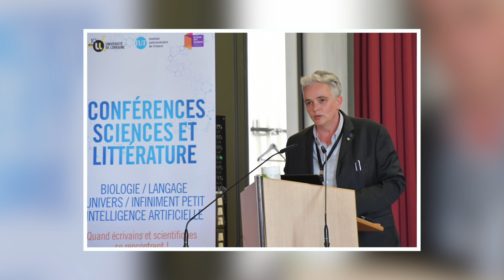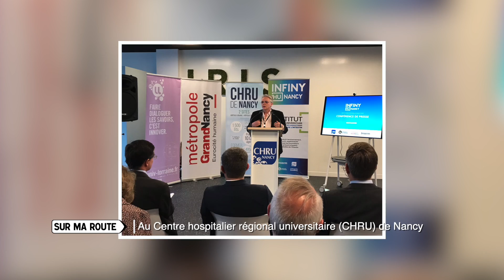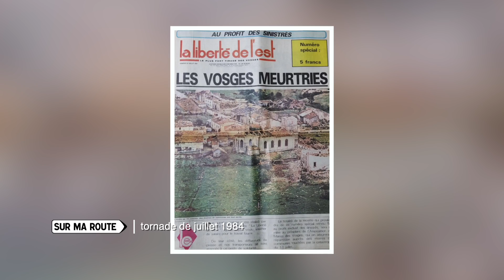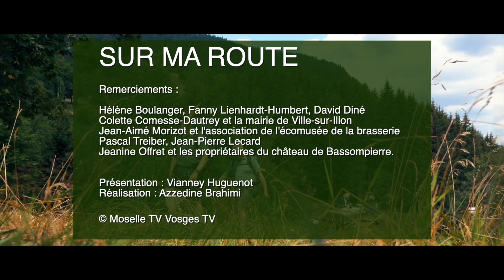Sur ma route avec Hélène Boulanger, présidente de l'université